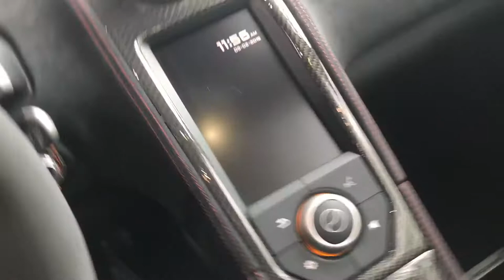Sitting in a McLaren 650s??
Shoutout to RC Automotive for letting us have some access to this gorgeous McLaren 650s!!

Only the best, for the best!

Check out Makes and Models for some of the best supercar content in Utah